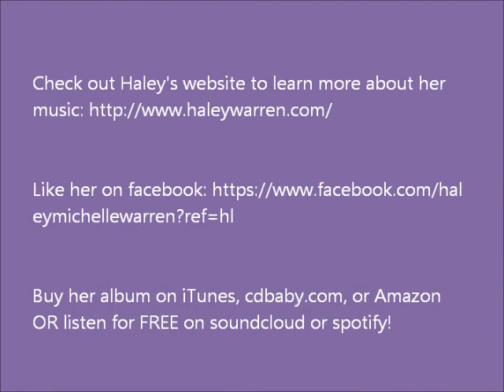Miracle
"It's through this pain that I find you"